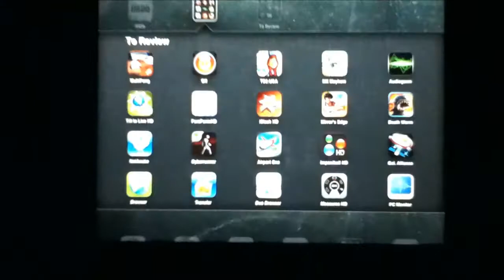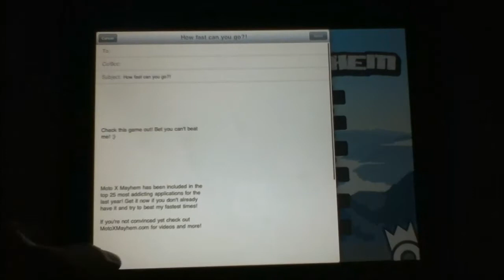Moto X Mayhem : iPad App Reviews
Nice and fun game similar to flash games on the internet about motorcycles.. It doesn't have many levels but the ones that it does have are nice..

Ping Chat!: georgealegre